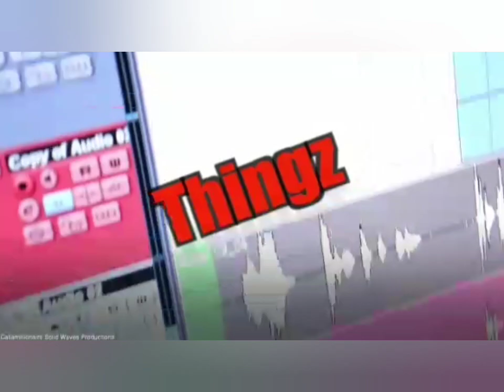Man & Woman Bodies Dashweh In Graveyard, Hands Bound, SH0T To The Heads../Slain Cop Wife Drop Down